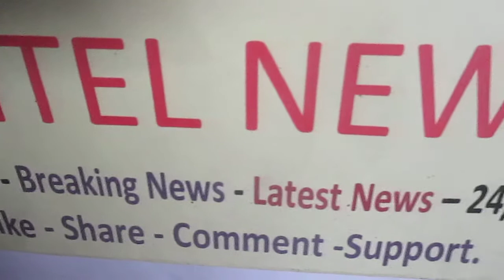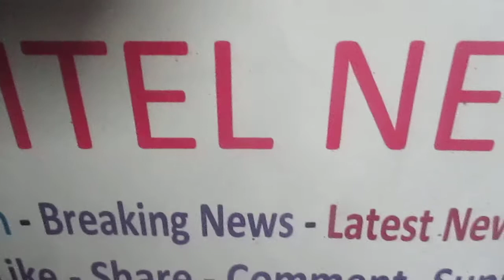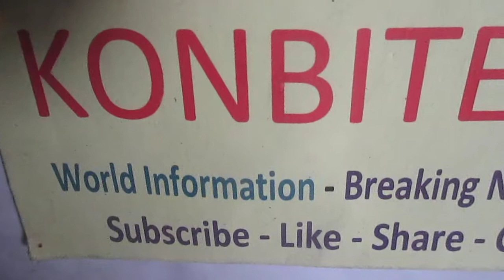Haïti-Petro Caribe: Droit du Peuple à manifester, selon Mie Gladice St Jean Lundy, Jérémie.